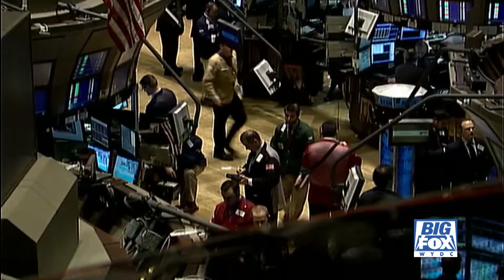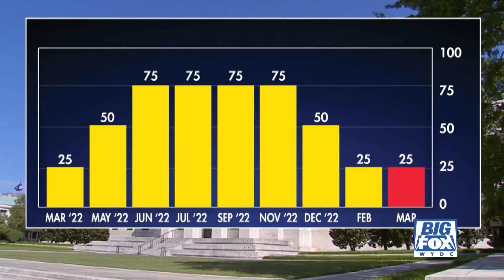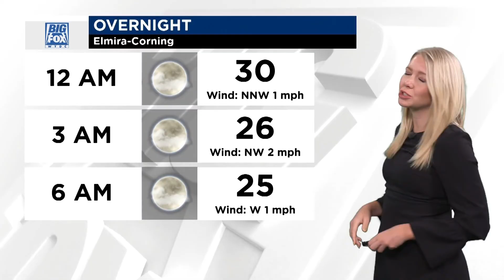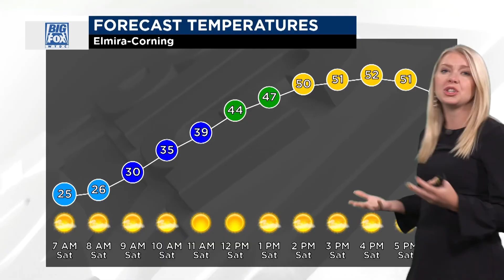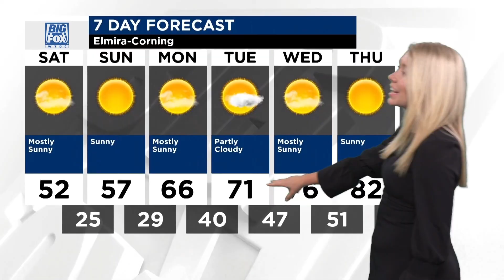Big Fox News at 10: 04 07 23